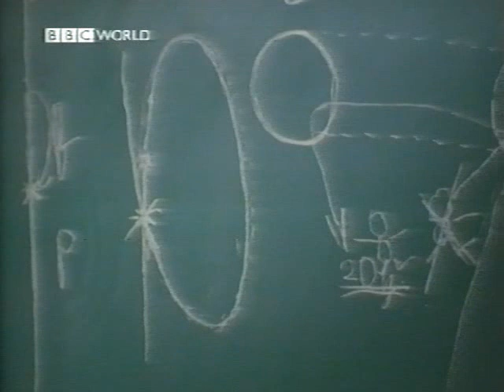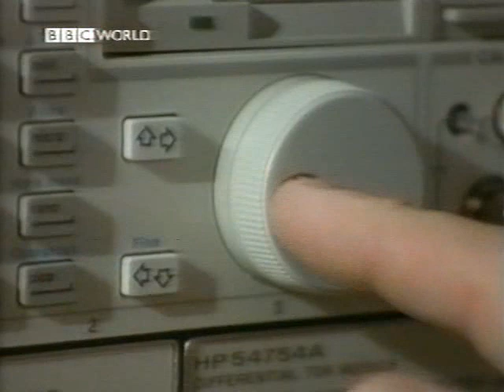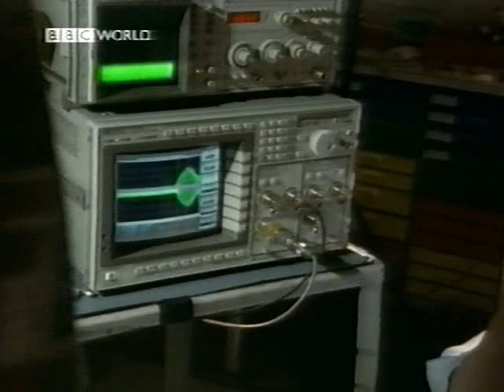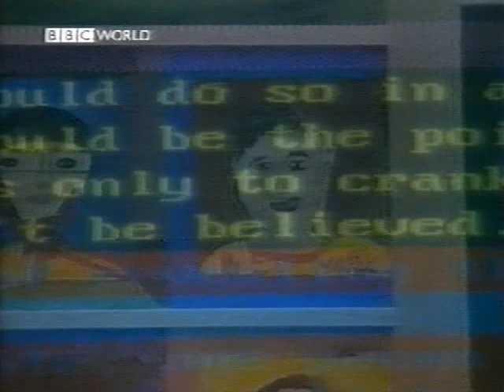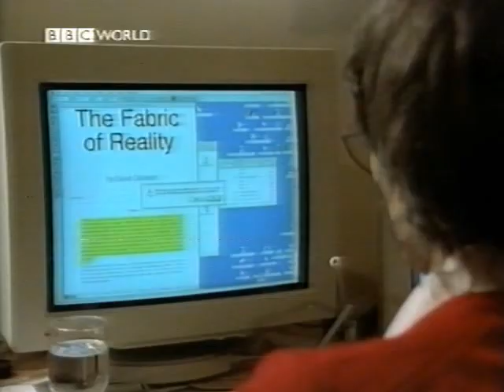BBC Horizon - 1996 - The Time Lords - Carl Sagan - Part 3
Time travel theory documentary from 1996 featuring Carl Sagan.

Part 4 (sorry, looks like youtube has blocked part 4)